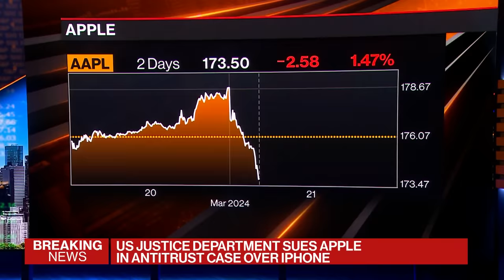DOJ Sues Apple in Antitrust Case Over iPhone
The US Justice Department and 16 attorneys general sued Apple, accusing the iPhone maker of violating antitrust laws by blocking rivals from accessing hardware and software features on its popular devices. Ed Ludlow has more.